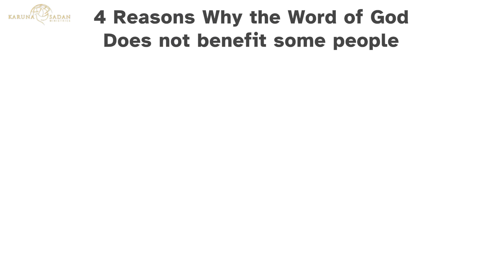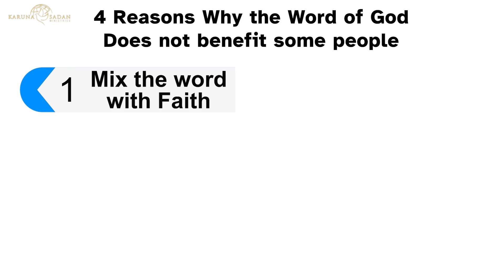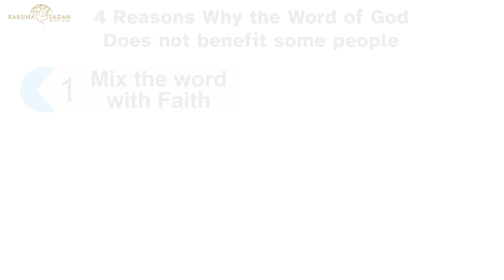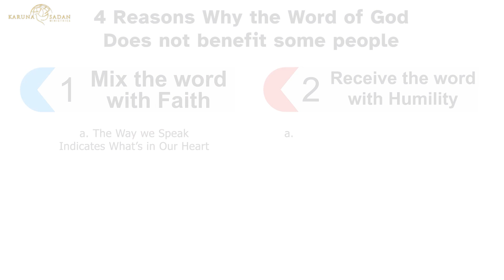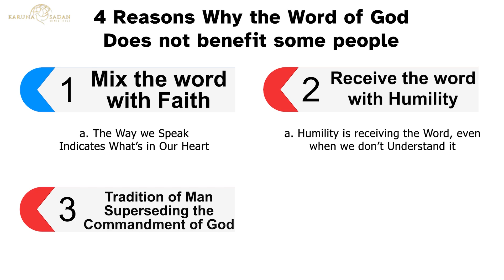20230425 | How to Practically Make the Word of God Work for You Part- I | Pastor Michael Fernandes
How to Practically Make the Word of God Work for You Part- I  | कैसे व्यावहारिक रूप से परमेश्वर के वचन को अपने लिए कार्य करने दें - I

Discover the incredible power of God's Word and how you can practically apply it to your life for transformation, growth, and blessings! In this teaching, Pastor Michael walks you through the essential steps to make the Word of God work for you in every aspect of your life.

📚 Dive deeper into understanding the Word of God and allow it to work wonders in your life! We'll discuss the common reasons why some people don't experience the benefits of Scripture and how you can overcome those challenges. Find out how to locate relevant passages and apply them to your circumstances for lasting change and growth.

🙌 Experience the transformative power of God's Word and join us on this journey to a deeper connection with the Creator. Let's grow together in faith and wisdom, and make the Word of God work for you!